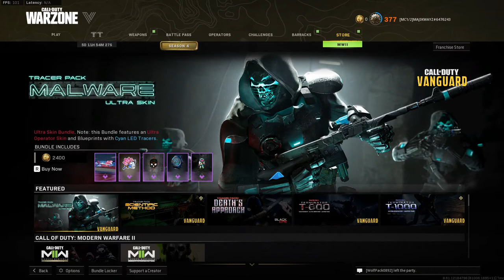[MC1/2]Wolfpack and Majikwayz quick match in Warzone